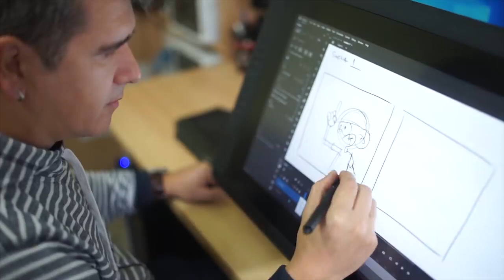Unguru Bulan despre animatie in Romania, costuri si asteptari